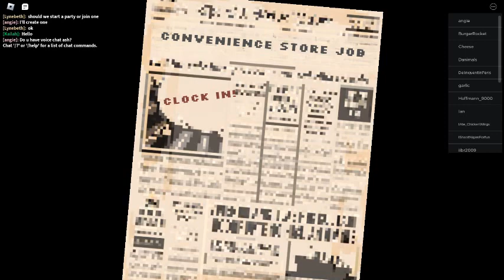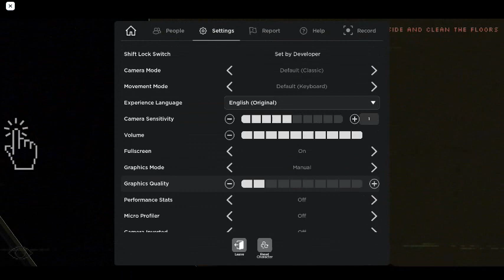Played game "Clock in" ( Failed) Part 1.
You can play this game on roblox